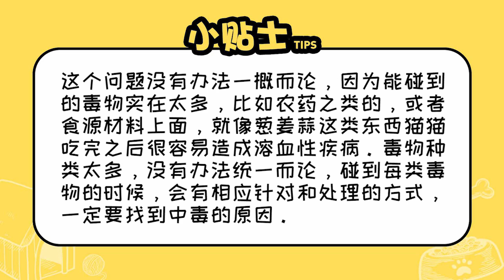貓中毒了吃什么解毒藥